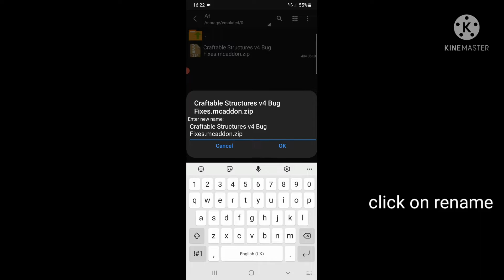minecraft but you can craft structures mod download || minecraft crafting and building free download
minecraft but you can craft structures mod download

minecraft crafting and building free download

download link

Craftable structures Addon For Minecraft Pe CraftableStructuresAddonForMinecraftPe
MinecraftCraftStructuresMod craftable structures mod craftable structures minecraft pe Minecraft But You Can Craft Structures

minecraft but you can craft structures
minecraft
minecraft but
download minecraft but we can craft structures
craftable structure mod in minecraft pe
minecraft but you can craft
minecraft structures mod download
craftable structures mod for minecraft
minecraft but you can craft structures mod
you can craft structures
minecraft mod
minecraft but we can craft structures download